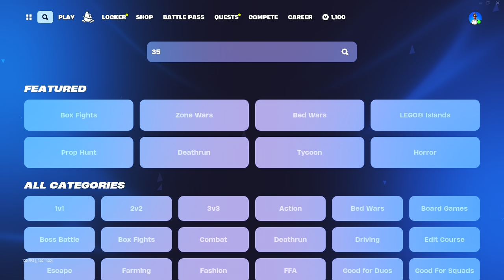How To Get FALL GUYS Skins EARLY In FORTNITE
Today, I show you how to get Fall Guys skins early in Fortnite!